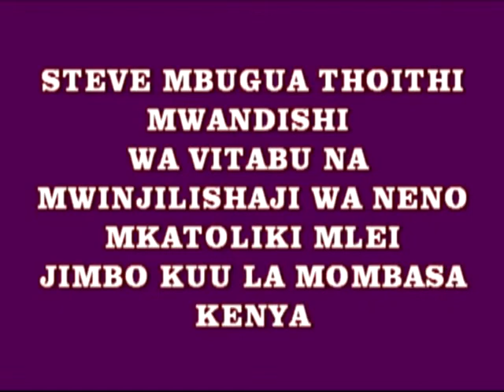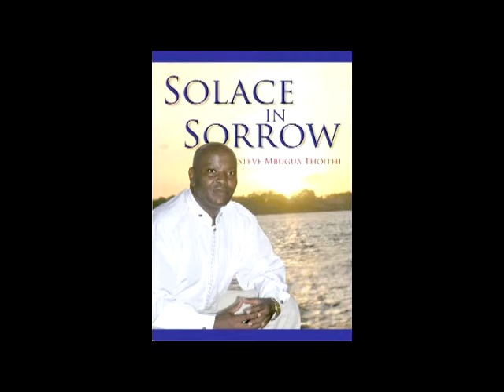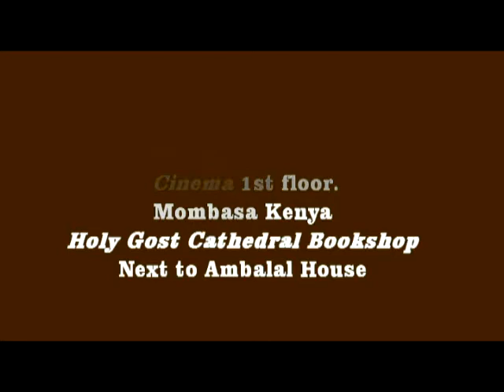WAPI UPENDO WA KWANZA? (KUJIACHILIA SEHEMU YA I)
Ufunuo 2:4
Lakini ninalo jambo moja dhidi yako: Wewe hunipendi tena sasa kama pale awali.